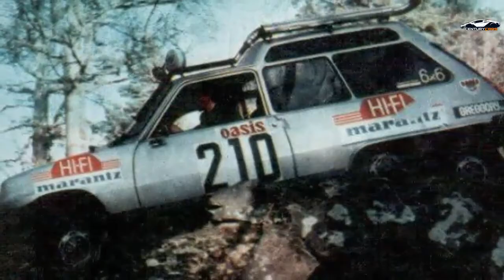Renault 5 6x6. El engendro que participó en el Rally Dakar 🚘**Century Cars**🚘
Un Renault 5 de 6 ruedas y mas grande de lo normal, participo en el rally dakar y generó mucha controversia por su extraño diseño.